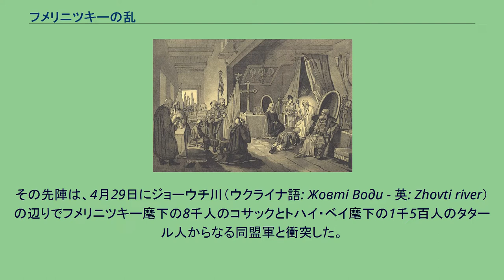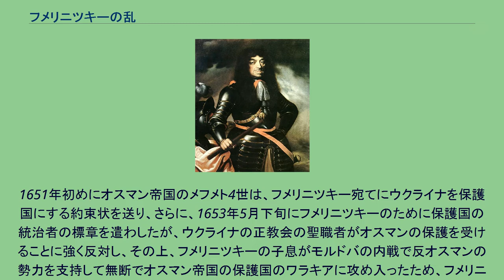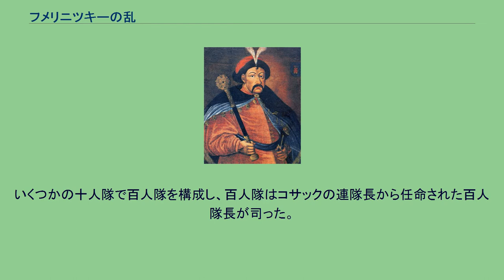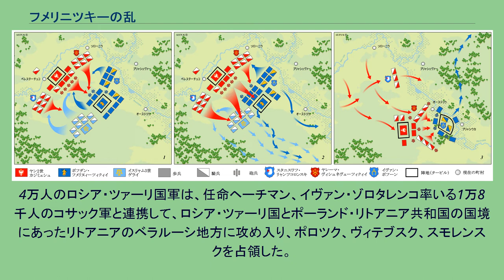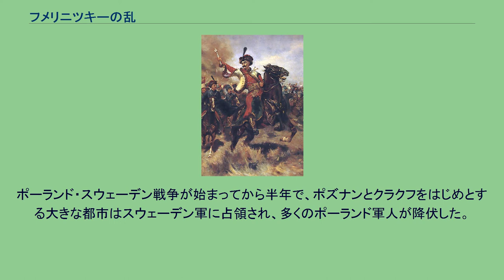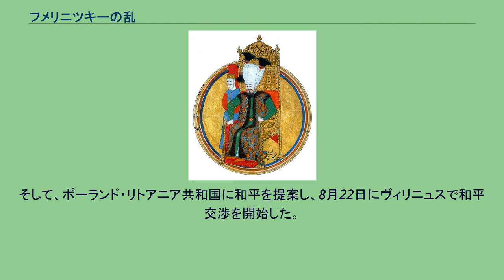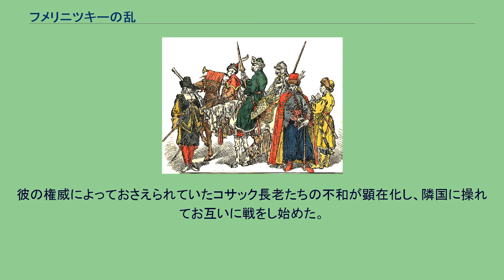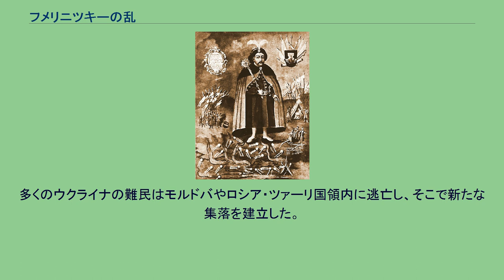フメリニツキーの乱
ボフダン・フメリニツキー
フメリニツキーの乱（フメリニツキーのらん、ウクライナ語: Хмельни́ччина、フメリヌィーッチナ）は、1648年から1657年までの間、ポーランド・リトアニア共和国の支配下にあったウクライナにおいて、ウクライナ・コサックのヘーチマン（将軍）ボフダン・フメリニツキーが起こしたコサックの武装蜂起である。
この蜂起はウクライナ対ポーランドの大規模の戦争に発展し、ポーランド・リトアニア共和国の衰退を引き起こす一方で、ウクライナ・コサックによるヘーチマン国家の創立と、戦争に介入した隣国ロシア・ツァーリ国の強化という結果をもたらした。
フメリニツキーの乱は、東ヨーロッパの政治地図を大きく切り替え、17世紀半ば以降当地域に住む多数の民族の運命を決めたので、東ヨーロッパ史上の最大の軍事衝突の一つだったと考えられている。
ウクライナ史学においてのフメリニツキーの乱は、ウクライナ民族解放戦争、コサック・ポーランド戦争、あるいはコサックの革命とも呼ばれる。
日本における歴史学研究では多くの場合、ポーランド語風にフミェルニツキの乱と書いたり、ロシア語風にフメリニツキーの乱と称している。
16世紀末から17世紀前半までの間、ウクライナは、ポーランド・リトアニア共和国の支配国ポーランド王国の支配下に置かれていた。
この地域では、キエフ・ルーシの時代以来、ポーランドの本土と異なる民族、宗教、言語が存在していたため、ポーランド王国にとっては統制しづらいところであった。
そこで、ポーランドは、同化政策を進めて現地の貴族を積極的にポーランド化し、ポーランドのカトリック教会とウクライナの正教会をブレスト合同で合併することによって東方典礼カトリック教会の一派であるウクライナ東方カトリック教会を成立させて宗教問題を解決しようとした。
こうしたポーランドの政策に異を唱えたのはウクライナ・コサックであったが、1620年代 - 1630年代における彼らの蜂起はポーランド政府軍と貴族軍によって鎮圧された。
1648年の時点で、ポーランド・リトアニア共和国はヨーロッパにおける列強の一つだった。
その隣国である西のドイツ（神聖ローマ帝国）と北のスウェーデンは1618年から1648年の三十年戦争に懸かり切りとなり、東のモスクワ国家（ロシア・ツァーリ国）は動乱時代とスモレンスク戦争から回復しておらず、南のオスマン帝国はイェニチェリの反乱と経済問題に悩まされていた。
それに対してポーランド・リトアニア共和国は、バルト海から黒海まで広がる膨大な領土を有していて、ロシア・ツァーリ国とオスマン帝国との戦いで連続的に勝利をおさめ、経済と文化が栄え、17世紀前半は「ポーランド・リトアニア共和国の黄金時代」と呼ばれるほどの全盛を極めていた。
しかし、表面的には磐石に見えたポーランド・リトアニア共和国であったが、国家の内政制度は腐食していた。
従来からポーランド・リトアニア共和国の王の権威が低かった上に、17世紀以降、中央と地域の行政機関では汚職が進み、国家に対する貴族の義務意識が薄くなり、政府と軍では実力の有無に拘らず縁故者登用が行われた。
さらに、法律上では、支配階級である貴族と被支配の非貴族の他者との間に「ポーランドは貴族にとって天国であり、農民にとって地獄である」と詠われたほど著しい権利の差が存在した。
貴族の領主たちは、経済発展のために農民を農奴にして広大な農園地で働かせ、農園経営を異国人のユダヤ人、アルメニア人やドイツ人などに任せた。
こうした諸問題は、ポーランド王国の本土から離れたウクライナにおいてより一層深刻化し、民衆の不満が募るようになった。
それに加えて、軍人資格と自治権を有していた数万人のウクライナ・コサックは、1638年の叛乱の失敗以降、ポーランド王国と現地の貴族の政策によって農奴化されて権利が奪われたので、ウクライナでは大きな反乱を爆発させる要因が整っていた。
ヤン・マテイコによる17世紀半ばの東欧軍人。
左から右へ: 銃士、喇叭手、軽騎兵、重装騎兵、ハイドゥーク、歩兵長。
フメリニツキーの乱のきっかけとなったのは、1647年の出来事であった。
中部ウクライナを支配していたポーランド系の大貴族コニェツポルスキ家の家人でチヒルィーン町の副長官のダニエル・チャプリンスキは、ウクライナ・コサックの軍隊書記官であったボフダン・フメリニツキーの知行地を襲った。
副長官は、フメリニツキーの留守を狙い、彼の屋敷を灰燼に帰した上、3男を殴り殺して恋人のモ...